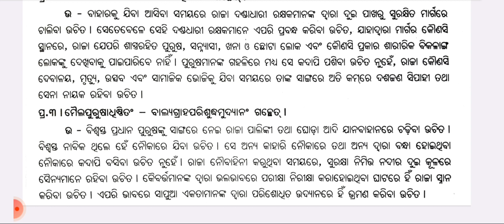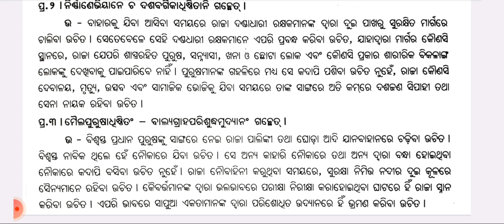DSE Paper-1।Artha Sastra।ଅର୍ଥ ଶାସ୍ତ୍ର।For +3 3Rd Year 5th Semester Sanskrit Hon's Students